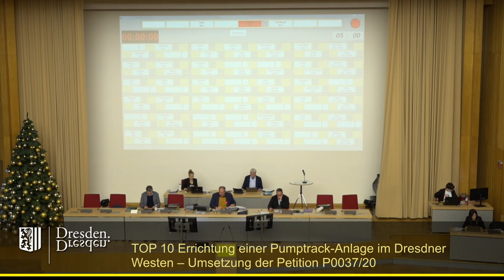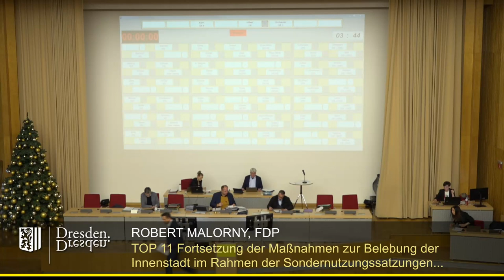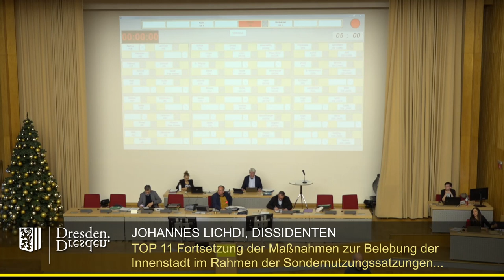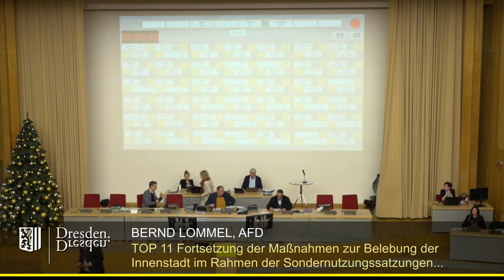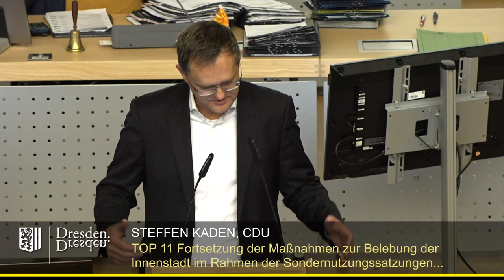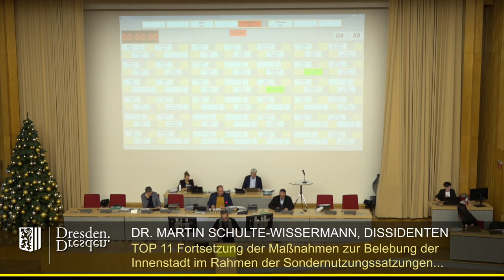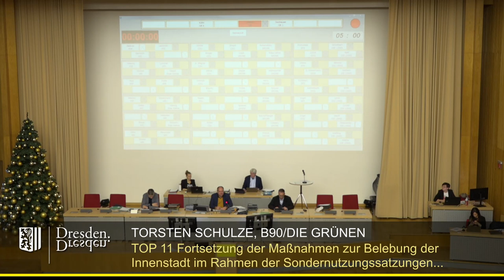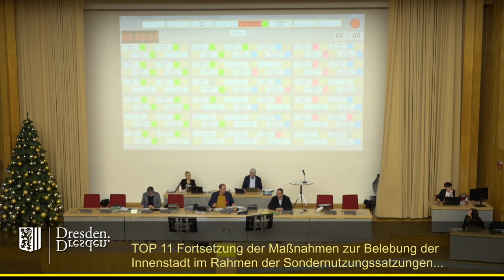staDDrat am 16. Dezember 2022 - Fortsetzung der Maßnahmen zur Belebung der Innenstadt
Fortsetzung der Maßnahmen zur Belebung der Innenstadt im Rahmen der Sondernutzungssatzungen für das Jahr 2023